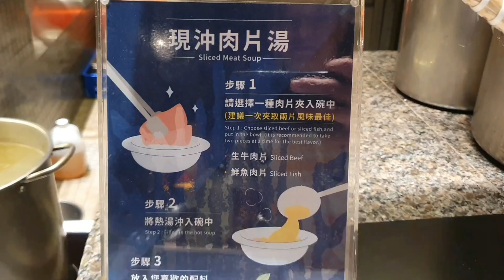【饗食天堂板橋店】下午茶有夠豐富不一定要吃比較貴的晚餐時段